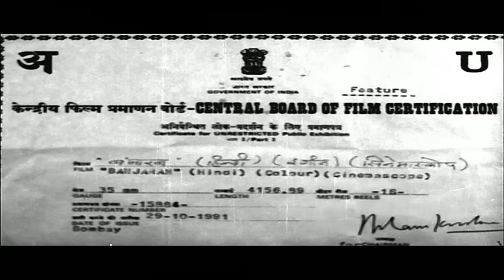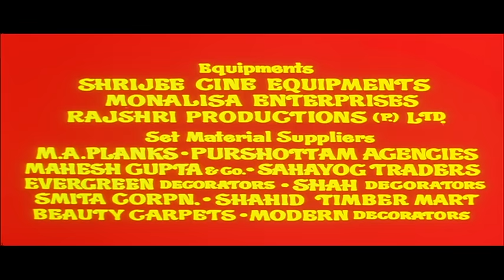Banjaran Hindi Full Movie - Rishi Kapoor - Sridevi - Kulbhushan Kharbanda - 90's Hit Movie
Movie Starts At 02:12
Romantic Scene 46:47
Comedy Scene 1:29:24

The only daughter of the Chief of a band of gypsies, Reshma, is strangely drawn to the only son of a rich man, Kunverji. Strangely, she finds out that Kunverji has drawn a portrait of her's even before they met each other. How does he know her when they have not even met before?